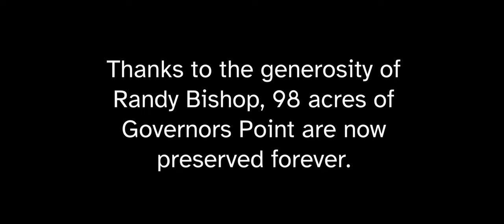98 acres of Governors Point protected forever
Governors Point is one of the last remaining undeveloped shorelines in Whatcom County – And now, thanks to landowner Randy Bishop and Whatcom Land Trust, 98 acres are conserved forever!

Whatcom Land Trust and Whatcom County are working to develop a public access trail system we can all enjoy. In the future, you'll be able to explore this coastal wonderland right in your backyard.

Its unique Chuckanut sandstone shoreline provides shelter and habitat for an incredible array of species, including pigeon guillemots, black oystercatchers, and great blue herons. But that's not all; Governors Point plays a crucial role in supporting forage fish like sand lance, surf smelt, and Pacific herring. These forage fish, in turn, are a vital food source for threatened and endangered species in Puget Sound, including Orca and Marbled Murrelet.

Thank you to Spencer Astra, Moment Films and Bennett Campbell for this beautiful footage. Music by Bennett Campbell.